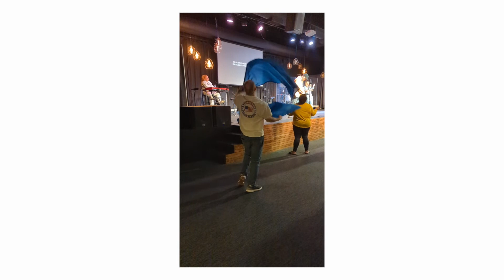Immerse Bethesda School 2022 - 2023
Did you know that the most powerful way to learn another culture is to immerse yourself in that culture? In fact, world travelers agree it is the only way to capture an AUTHENTIC perspective and a deeper understanding of an unfamiliar place.

Immerse Bethesda School is your opportunity to take a journey and be immersed in the culture of Heaven. In Christ, you are now a traveler. The world is no longer your home, Heaven is! Jesus said we must take the Kingdom of Heaven by force. Do you know who God really is? Do you know who you really are or what you are designed to do? It’s time to be IMMERSED!

We will journey together to three different places. We will stay in romance and learn about the love affair between Jesus and His Bride..that’s YOU! Then we will go to grace and discover how to live empowered by the divine pleasure of God! Our last stop will be design, where we will feast on the morsels of why you were born and God’s dreams and desires for your life!